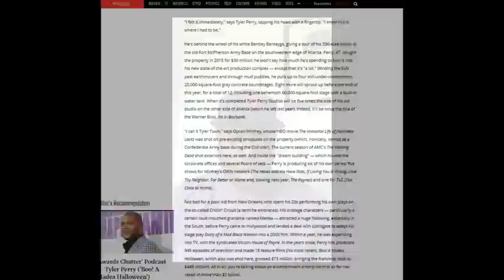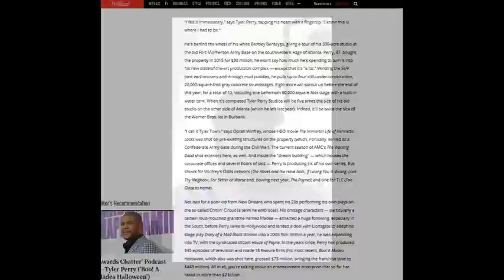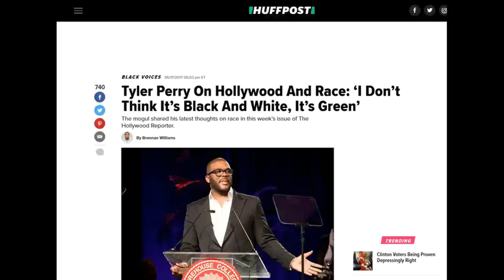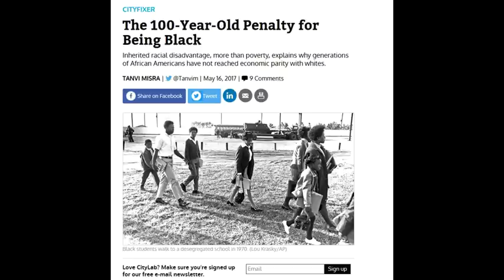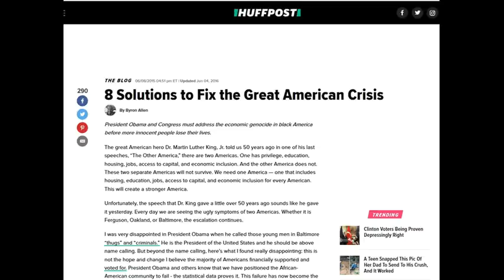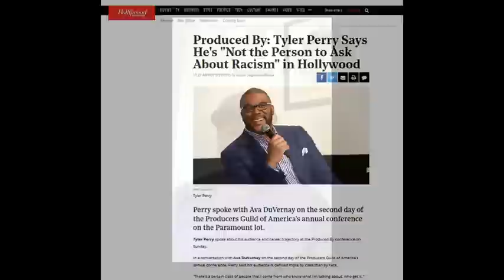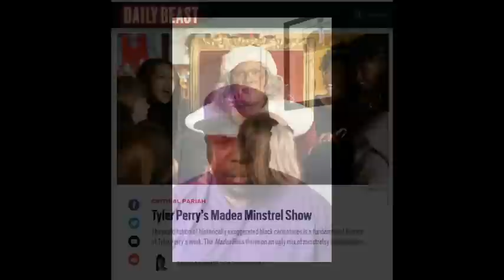Tyler Perry is wrong about Race and Wealth in Hollywood in The Hollywood Reporter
Attorney and Emmy Nominated Producer Antonio Moore reviews the recent Hollywood Reporter interview of Media Mogul Tyler Perry. In the piece Perry states “I don't think it's black and white, I think it's green. It's just about,Where's the money?” In this video lays out the case that by making it about money, it inherently is about the consequence of America’s racial history.

In his Huffpost piece “America’s Financial Divide” Moore states,
According to the Slate.com article “The Wealth Gap Between Blacks and Whites is Even More Enormous Than You Think”, the median white family has a net worth of $116,000 dollars. This indicates 41 million white households across the nation have over $116,000 dollars in net worth. In comparison, nearly 40 percent or 5.6 million African American homes in the U.S. have zero or negative net worth. In addition, when you deduct the family car as an asset, the median black family in America only has a net worth of $1,700 dollars.
This tells a story of access and opportunity and the lasting effect of a history ripe with dissemination of advantage based on color. If nearly all of the American wealth is in white households, how do we ever expect to achieve access for all?